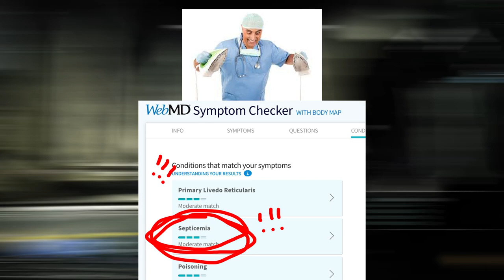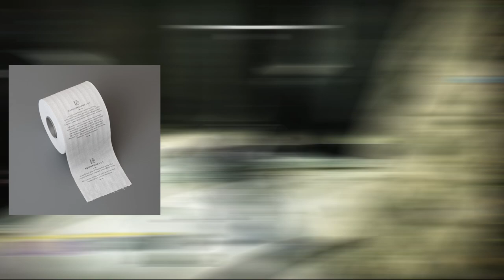Last Wish - Raid Guides in a Trench Coat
Welcome to Raid Guides in a Trench Coat!
This is not a real raid guide. It's only enough that you won't embarass yourself on LFG.
Do not follow this as a raid guide. You will wipe. You will end up wasting rally flags.